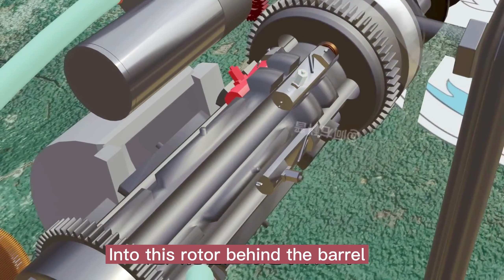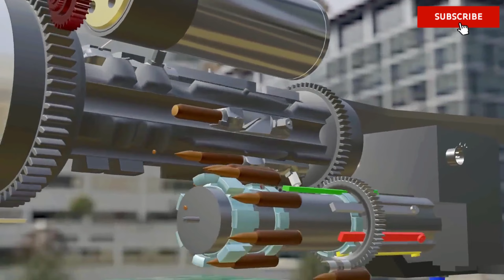Gatling gun a rapid-firing multiple-barrel firearm | interpretation in 3D | 2023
The Gatling gun is a rapid-firing multiple-barrel firearm invented in 1861 by Richard Jordan Gatling. It is an early machine gun and a forerunner of the modern electric motor-driven rotary cannon.

The Gatling gun's operation centered on a cyclic multi-barrel design which facilitated cooling and synchronized the firing-reloading sequence. As the handwheel is cranked, the barrels rotate and each barrel sequentially loads a single cartridge from a top-mounted magazine, fires off the shot when it reaches a set position (usually at 4 o'clock), then ejects the spent casing out of the left side at the bottom, after which the barrel is empty and allowed to cool until rotated back to the top position and gravity-fed another new round. This configuration eliminated the need for a single reciprocating bolt design and allowed higher rates of fire to be achieved without the barrels overheating quickly.

One of the best-known early rapid-fire firearms, the Gatling gun saw occasional use by the Union forces during the American Civil War, which was the first time it was employed in combat. It was later used in numerous military conflicts, including the Boshin War, the Anglo-Zulu War and the assault on San Juan Hill during the Spanish–American War.[15] It was also used by the Pennsylvania militia in episodes of the Great Railroad Strike of 1877, specifically in Pittsburgh. Gatling guns were even mounted aboard ships